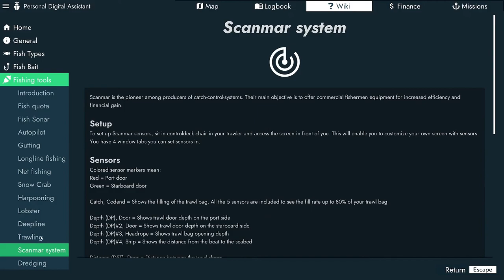Lobster Fishing - New Start | Fishing North Atlantic | Ep 12